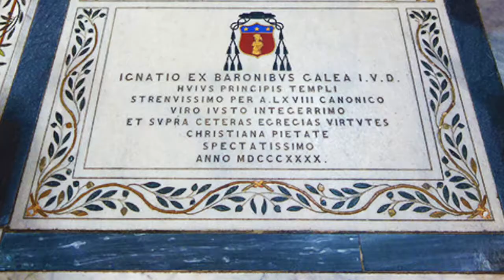The Knights Hospitaller of Jerusalem, Rhodes and Malta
A video detailing the journey and history of the Knights of the Hospital of Saint John of Jerusalem, also known as Knights Hospitaller or nowadays as the Sovereign Military Order of Malta.